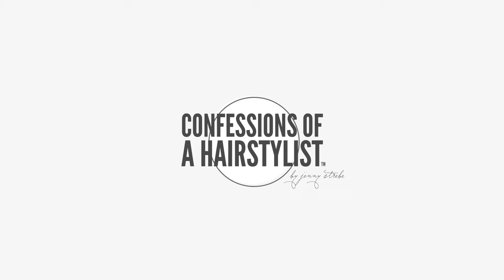Ponytail Hack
Craving more hair love, lets get social